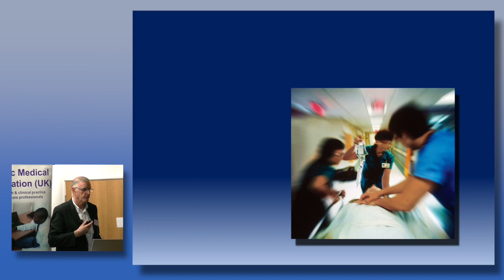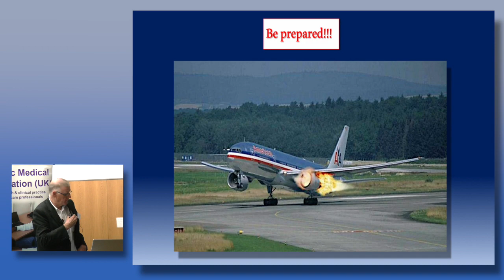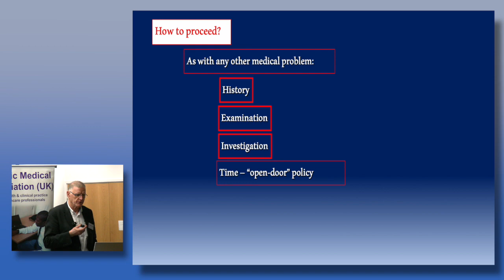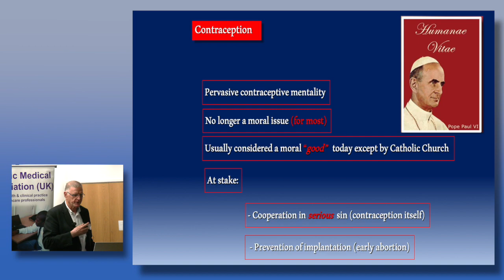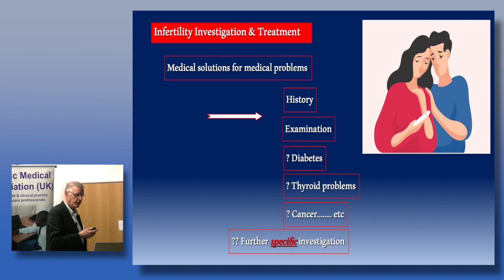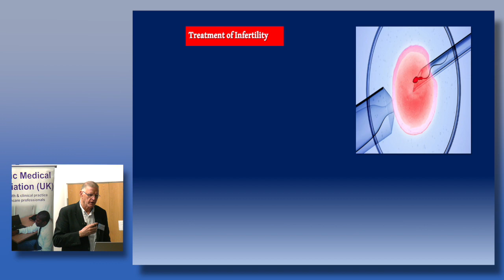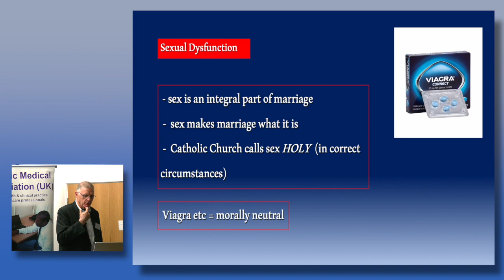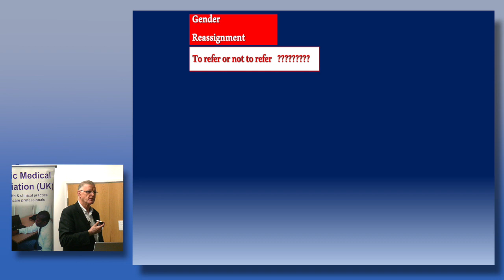Catholic Medical Association - Ethical Challenges in General Practice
A lecture given by Dr Mike Delany at cinference "Christian Ethics for Healthcare Workers" November 2023